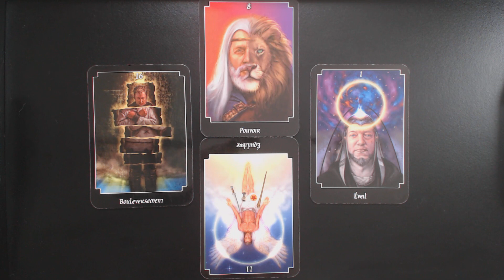BALANCE Tirage en croix.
Si vous souhaitez me contacter, voici le lien de mon site Web